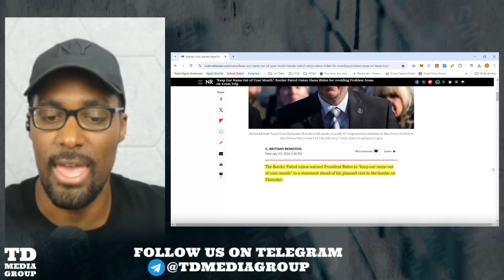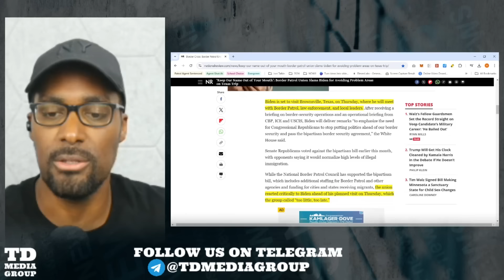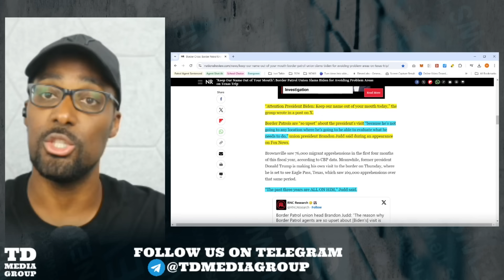Border Patrol Agents EXPOSE Harris & Biden's Border Control Executive Order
Recently, Border Patrol agents held a press conference at the border, revealing how Joe Biden's policies have directly contributed to the ongoing migrant crisis. They also highlighted that his recent executive order, intended to curb illegal immigration, is not achieving the results the public has been led to believe.

Article:

🤳🏿📱Follow on Twitter, Instagram & Facebook (TD Media Group)